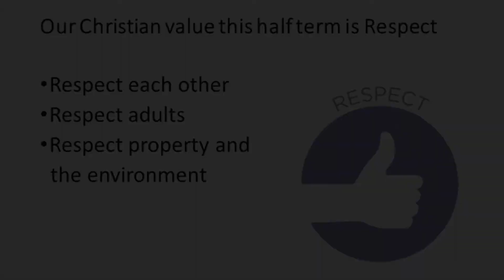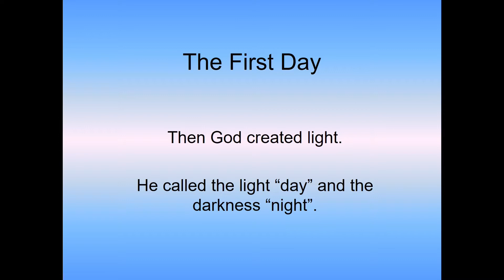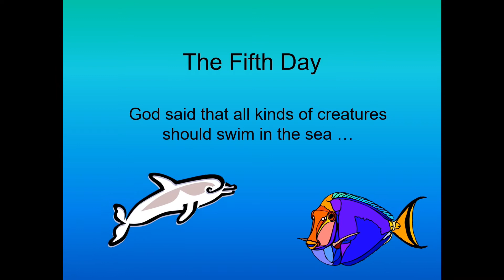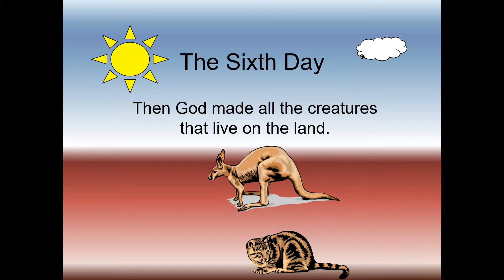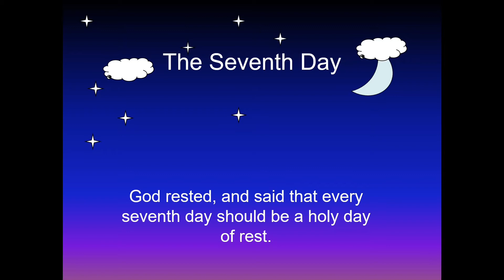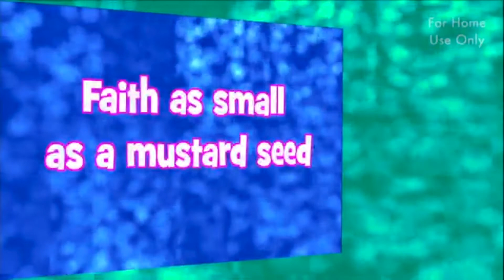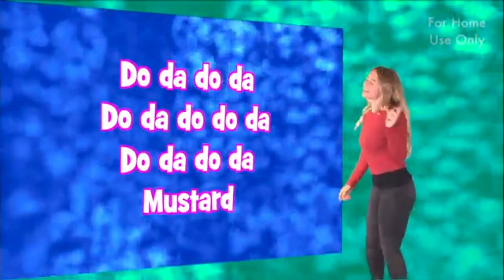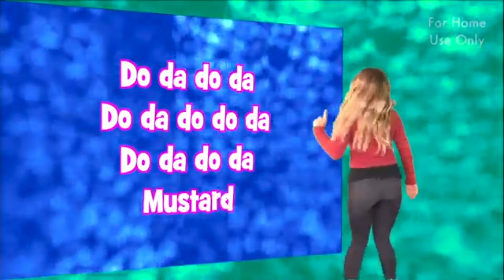Respecting God's creation assembly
Week 3 - Collective Worship with Mr Richards